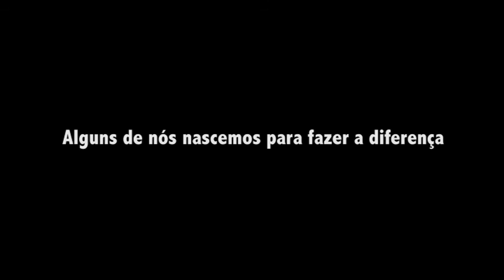DEFICIENCIA PALESTRA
Video que chama a atenção para pessoas famosas com deficiência.